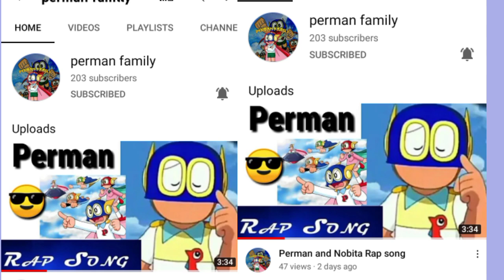Perman: Revenge of Love (Part 3) Fan made story||Perman Love Pako 🤲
Perman fan made story
Perman fan stories